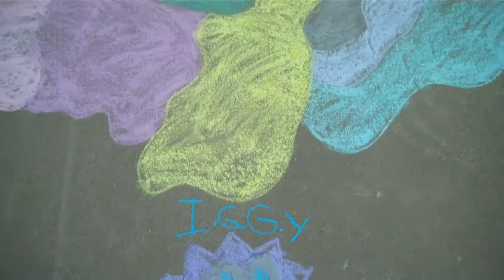Moshi Monsters chalk art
Mia, inspired by Chalk the Block in El Paso, does a chalk art tribute to the Moshi Monsters.